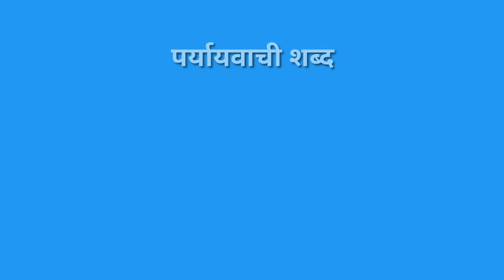Himmat Ka Paryayvachi Shabd / Himmat Ka Paryayvachi / Himmat Ka Paryayvachi In Hindi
मित्रों इस विडियो मे Himmat Ka Paryayvachi Shabd बताया गया है आप इसे जरूर देखिए और Himmat Ka Paryayvachi Shabd Kya Hota Hai का विडिओ कैसी लगी हमे कमेंट बॉक्स में जरूर बताए और अपने दोस्तों में शेयर भी करे और आपको यह विडिओ पसंद आया हो तो वीडियो को लाइक भी करें।

Time Duration

0.22 हिम्मत का पर्यायवाची शब्द क्या होता है?

0.28 हिम्मत का पर्यायवाची शब्द होता है हौसला, निर्भयता, साहस, बहादुरी।